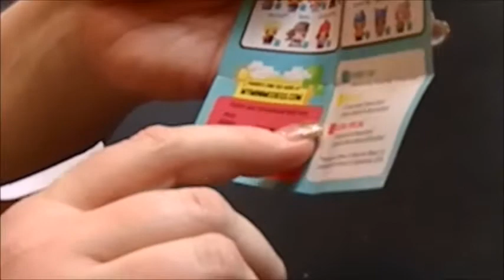Blind Bags #56: My Mini Mixie Q, Tsum Tsums, and Squinkies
Amazon Wish List